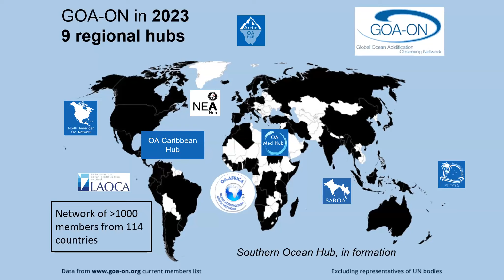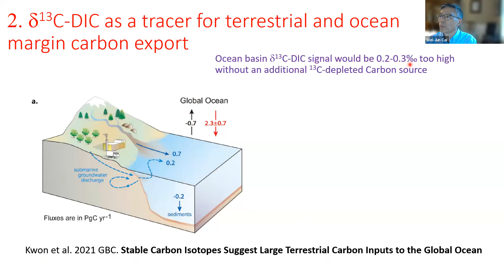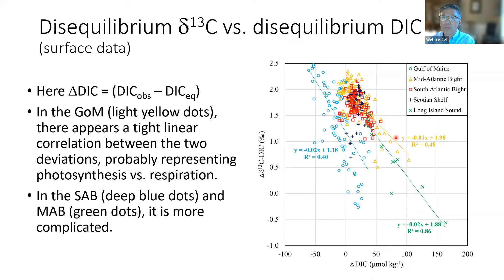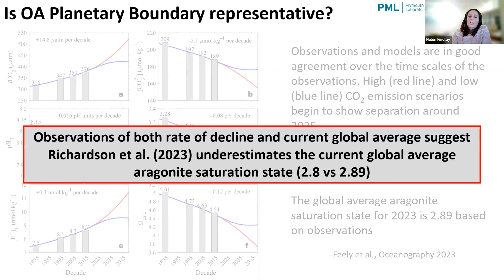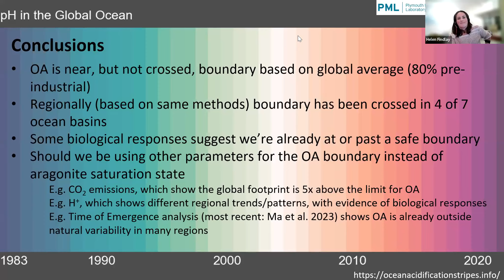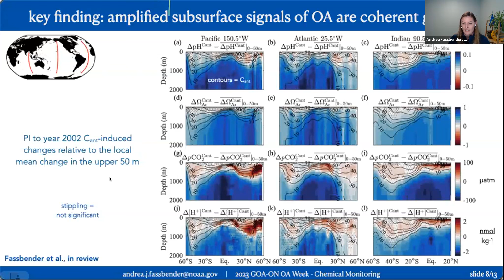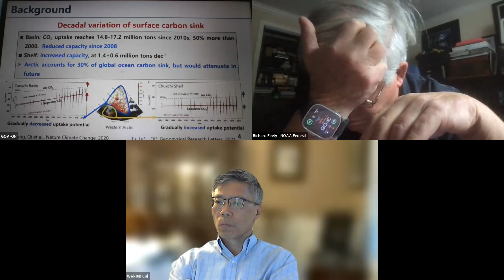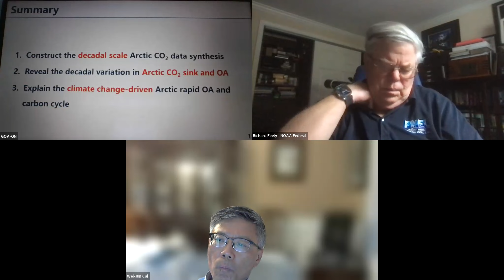OA Week 2023 - Chemical Monitoring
Ocean acidification monitoring programs provide a window into the current status of ocean health worldwide. This session will explore OA monitoring techniques and survey results across a global perspective. Speakers will discuss ship-based OA surveys, OA as a planetary boundary, autonomous monitoring platforms and subsurface OA signals, and polar OA process studies.

Session Organizer(s):
Liza Wright-Fairbanks and Richard Feely

Moderator(s):
Liza Wright-Fairbanks*
NOAA Ocean Acidification Program, USA

Speakers:
Wei-Jun Cai
University of Delaware, USA
New evidence of ocean acidification revealed by onboard collection of δ13C-DIC data during the recent East Coastal Ocean Acidification (ECOA) cruise

Helen Findlay
Plymouth Marine Laboratory and University of Exeter, UK
Ocean Acidification as a Planetary Boundary

Andrea Fassbender
NOAA PMEL, USA
Amplified subsurface signals of ocean acidification

Di Qi
Jimei University, China
Ocean Acidification Processes in the Arctic